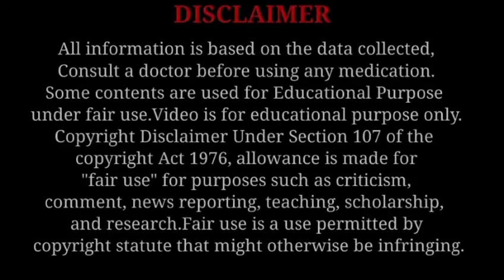Period date se 5 din pehle Brown Discharge hone ka matlab? Brown Discharge before Period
Today Topic: Period date se 5 din pehle Brown Discharge hone ka matlab? Brown Discharge before Period

आज की वीडियो में बताया गया है पीरियड डेट से 5 दिन पहले ब्राउन डिस्चार्ज होने का क्या कारण होता है, क्या ये ब्राउन डिस्चार्ज प्रेग्नेंट होने के बाद आता है या और कोई कारण से ब्राउन डिस्चार्ज होता है!

my Another Channel Link's:

"Hema mahara Official"